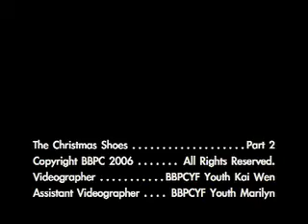The Christmas Shoes - PART 2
Part 2 of the musical